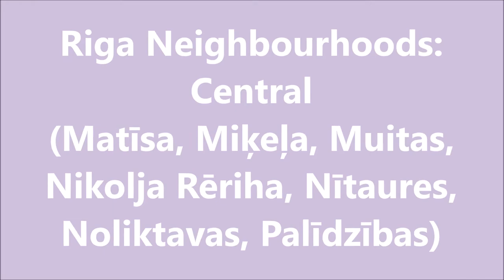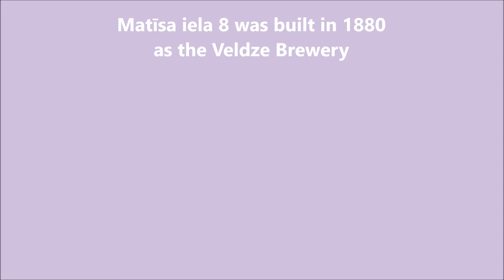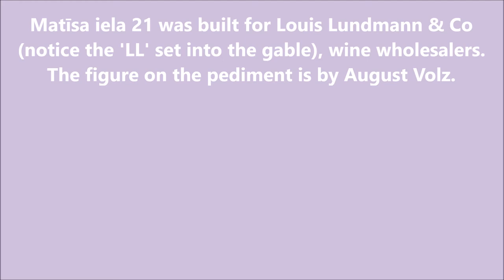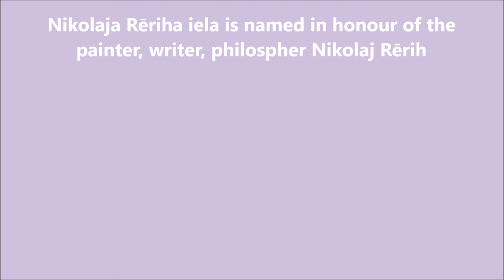Riga Neighbourhoods – Central (Matīsa, Miķeļa, Muitas, Rēriha, Nītaures, Noliktavas, Palīdzības)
A stroll down Riga's Central neighbourhood streets of Matīsa, Miķeļa, Muitas, Nikolja Rēriha, Nītaures, Noliktavas, and Palīdzības.